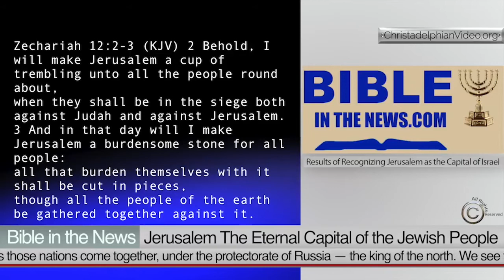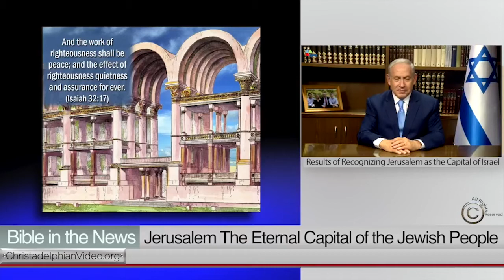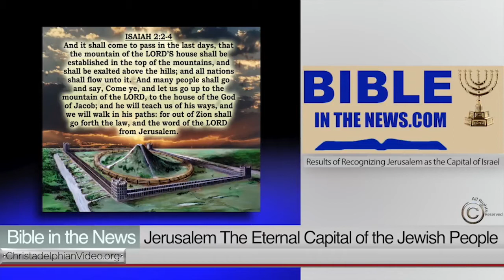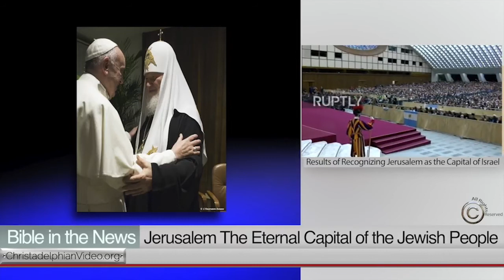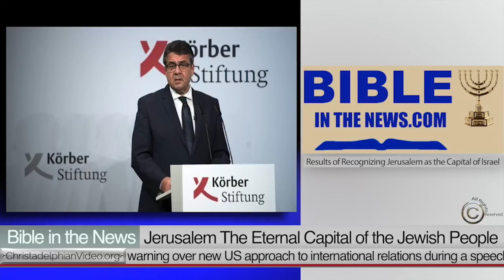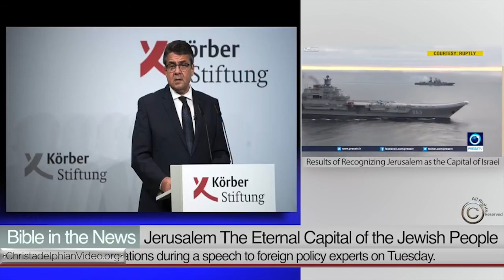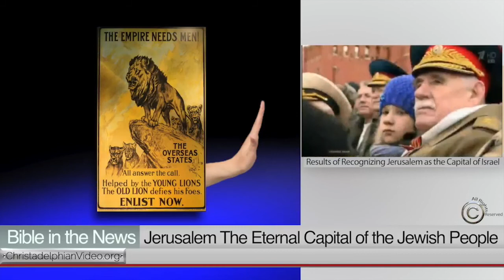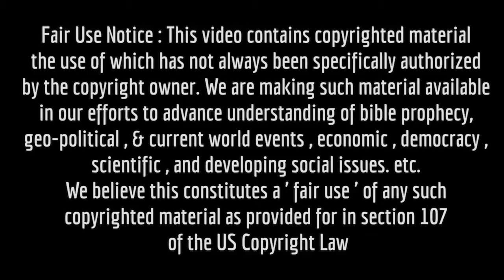Jerusalem The Eternal Capital of the Jewish People